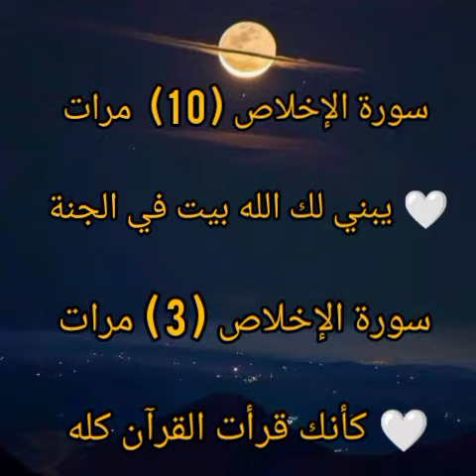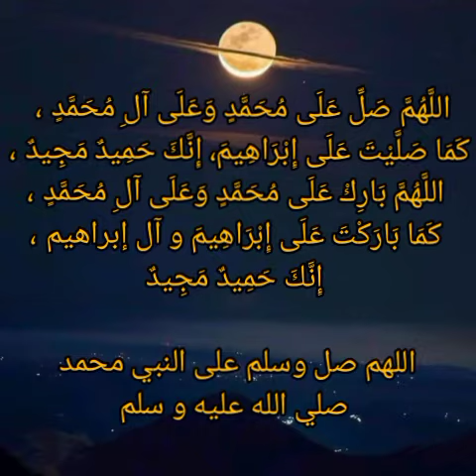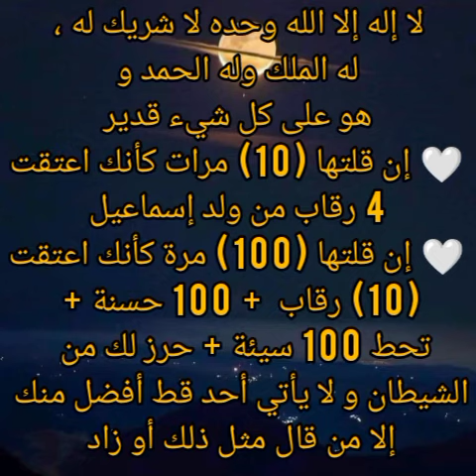أفضل أذكار التسبيح و الإستغفار و فضل كل ذكر ، شهر شعبان ترفع فيه الأعمال ، أكثروا من الدعاء 🤍